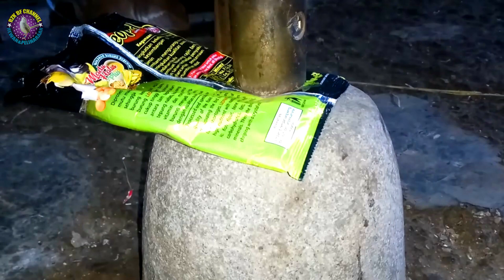2 JENIS PAKAN UNTUK ANAKAN CIBLEK SAWAH MASIH DALAM SARANG AGAR CEPAT BESAR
Di video konten kali ini kami menyajikan cara 2 JENIS PAKAN UNTUK ANAKAN CIBLEK SAWAH MASIH DALAM SARANG AGAR CEPAT BESAR dengan memberikan pakan hariannya berupa pakan voer halus dicampur bahan kuning telur rebus,,terbukti dengan pakan hariannya menggunakan voer basah ini membuat anakan burung ciblek sawah semakin cepat besar dan terlihat sehat perkembangan badannya,,  silahkan disimak video tutorial berikut ini tentang  2 JENIS PAKAN UNTUK ANAKAN CIBLEK SAWAH MASIH DALAM SARANG AGAR CEPAT BESAR semoga bisa membantu dan bermanfaat untuk teman-teman semua khususnya pemula yang baru ngerawat burung ciblek sawah,,dukung terus channel kami ini dengan berpartisifasi dengan cara mengklik tombol merah SUBSCRIBE,LIKE,KOMEN,serta tidak lupa menyalakan tombol lonceng sampai berwarna hitam,agar mendapatkan notifikasi video-video tutorial dari channel kami ini,,terima kasih SALAM KICAU MANIA,,SALAM BREN TANPA REM